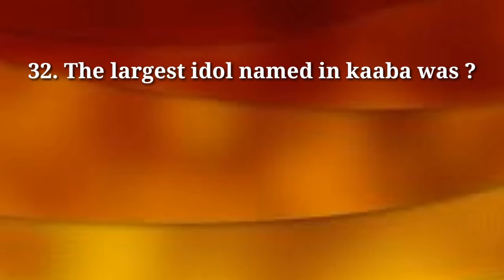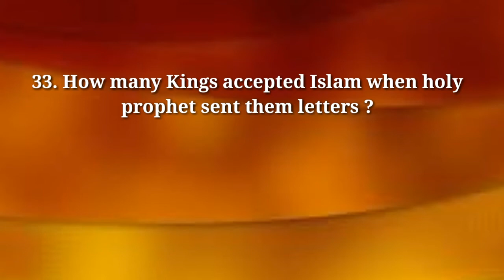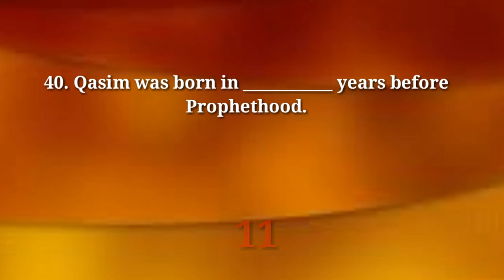Most Repeated & Important MCQs of ( Islamic Studies ) by Dear Student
This channel wide spot is specially designed for to provide it's viewer for all kinds of test preparation videos regarding  CSS, PMS, ISSB, FPSC,  PPSC, KPKPSC, BPSC, SPSC, NTS, OTS, STS, PTS, ITS, CTS, ETEA, PAF, Pak Navy, Pak Army and other  departmental test.

Now, we are working on multiple topic like, current affairs issues, politics,  Islamic affairs, Pak study, English, Maths, and also histories of any specific locations and much more.

 Playlist of Most Repeated General Knowledge MCQS In All Exam